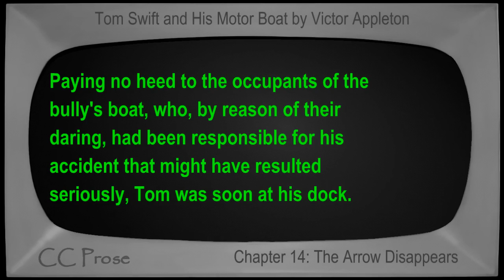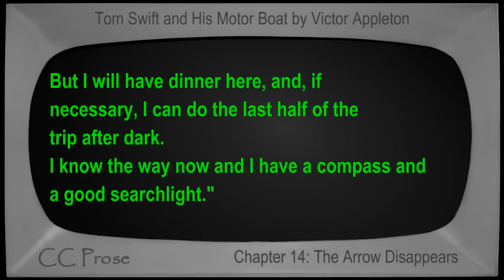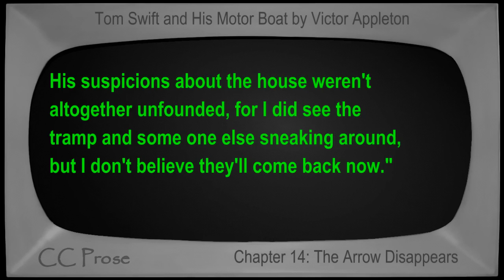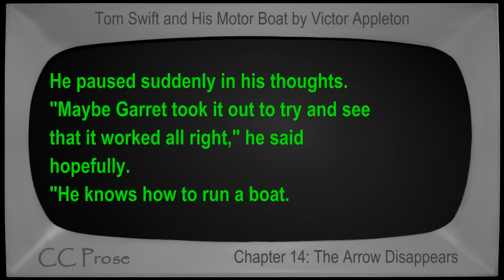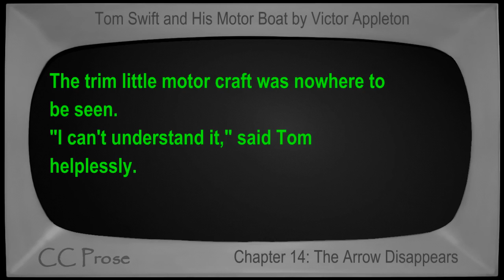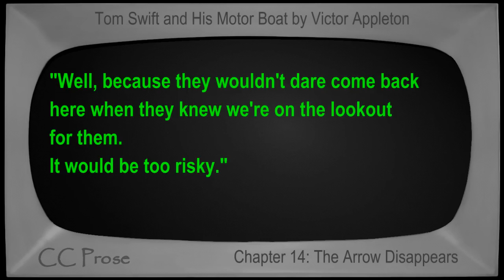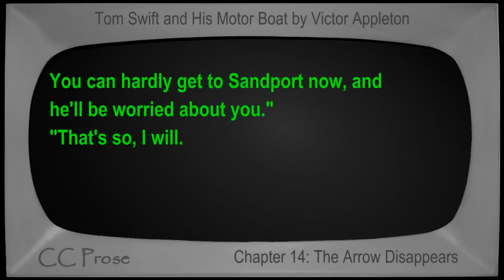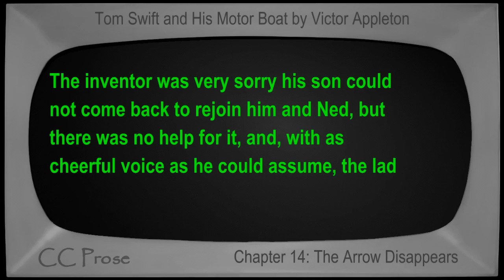Chapter 14 - Tom Swift and His Motor Boat by Victor Appleton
Chapter 14: The Arrow Disappears. Book number 2 in the Tom Swift series. First published in 1910. Children's VideoBook with synchronized text, interactive transcript, and closed captions in multiple languages. Read by Mike Vendetti